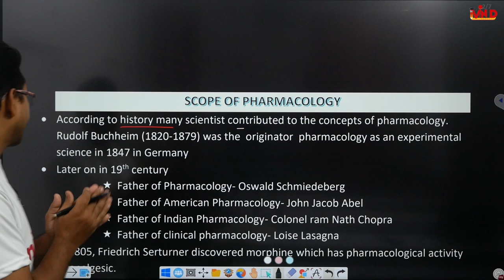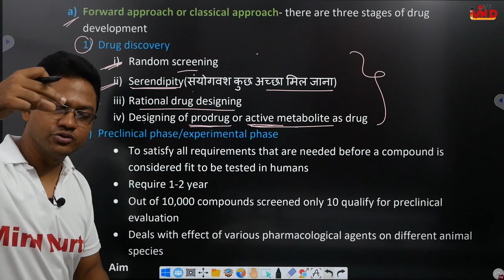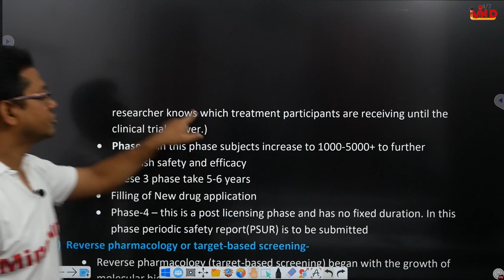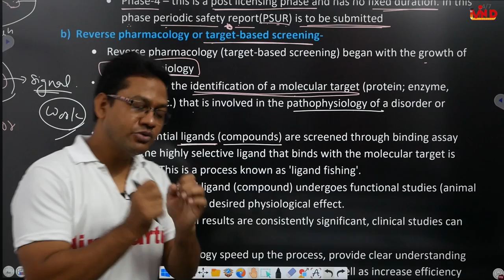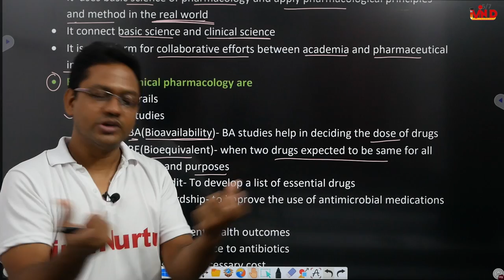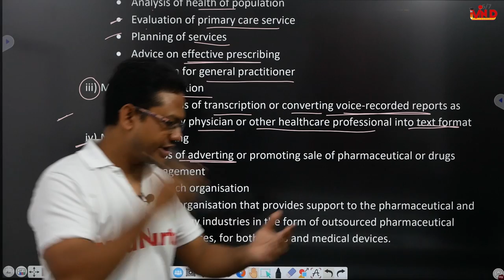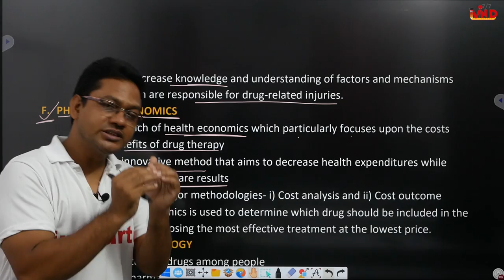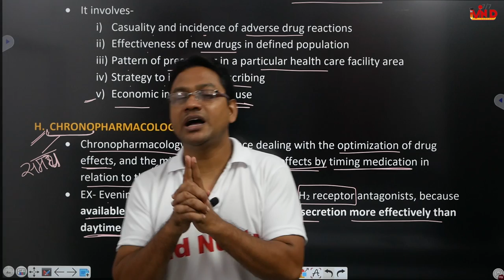Scope of Pharmacology/General Pharmacology/Pharmacology/L-4/CH-1/D.Pharm second year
Link for notes...